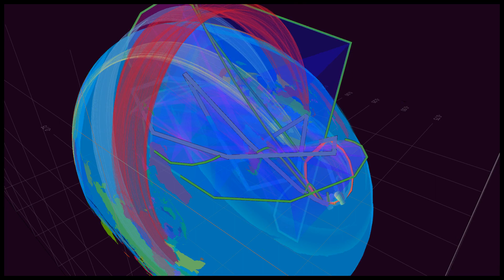Holonomy (Integration along a path that yields 6π)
Alternative initialization, but this time Holonomy equals approximately 6π. Because the pullback of the closed path encircles two eigenvalues of the transformation matrix of an ODE system. (See Rupert Way 2008)
Parameters: r = 3.0, lambda = 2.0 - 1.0 𝑖. In other words, a circle with radius 3.0 whose center is located at coordinate 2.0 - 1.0 𝑖 in the Complex plane. Compare the end of the greens lines and the blues loop to see how the solutions of the system approach the result of integrating the Levi-Civita connection along the loop. The loop winds three times.